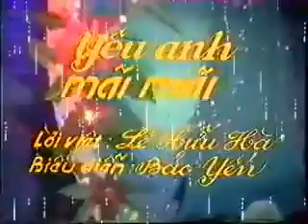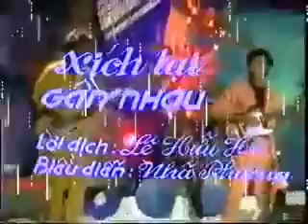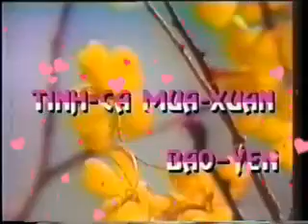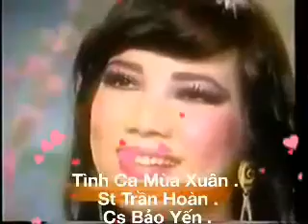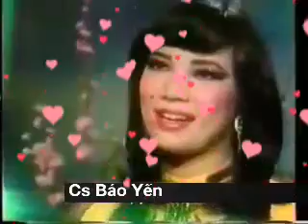Album Video ☆ Nhã Phương Bảo Yến _ Nhạc QT & VN ☆ VND 16/4/2019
● Album Video Nhạc Tuyển Chọn 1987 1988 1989 .
● Qua 2 Giọng Ca Hàng Đầu Việt Nam  .
☆ Cs Nhã Phương  & Bảo Yến  .

01 Still Loving You  .
• Yêu Anh Mãi Mãi .
• Ban Nhạc _ Scorpions ( Tây Đức )
• Lv Lê Hựu Hà .
☆ Bảo Yến .

02 Touch BY Touch .
• Ban Nhạc _ ( Joy Canada)
☆ Nhã Phương  .

03 I Cry Your Tears.
• Hãy Lau Những Giọt Nước Mắt  .
☆ Nhã Phương .

04 Tình Ca Mùa Xuân  .
• St Trần Hoàn  .
☆ Bảo Yến  .

05 Kỷ Niệm Mùa Xuân  .
• St Thế Bảo .
☆ Nhã Phương  .

06 What A Feeling _( Flashdance)
• Irene Cara  .
• Vũ Điệu Chớp .
☆ Bảo Yến  .
☆ VND 16/4/2019 .